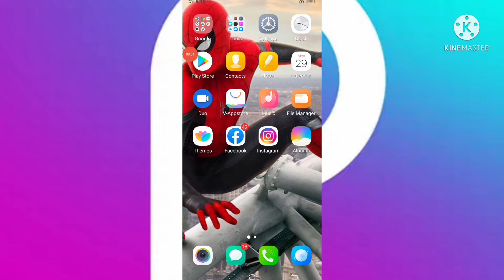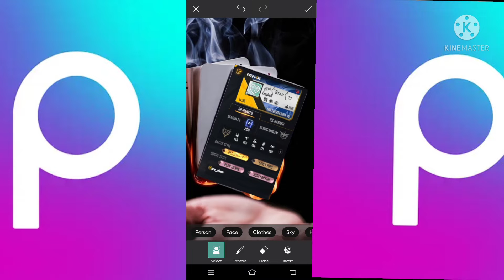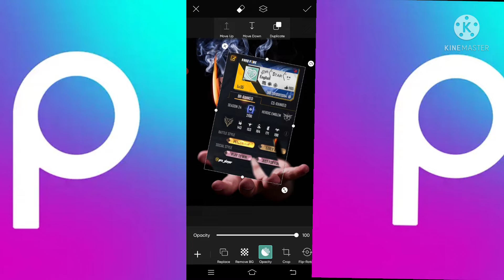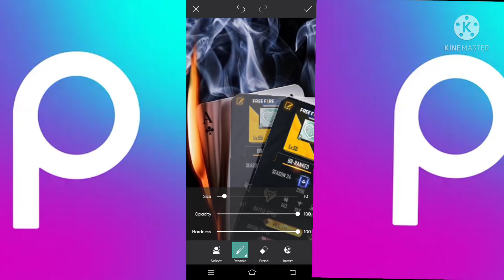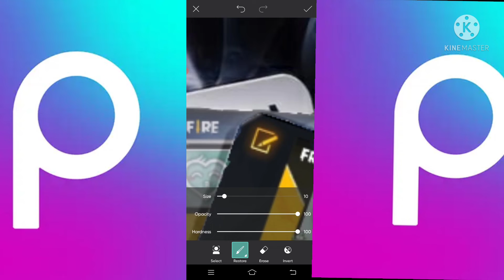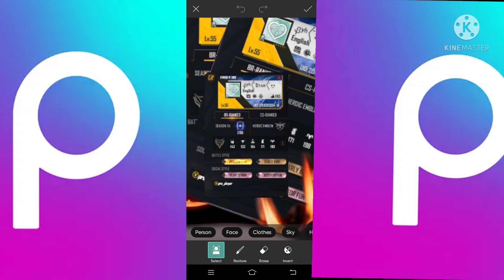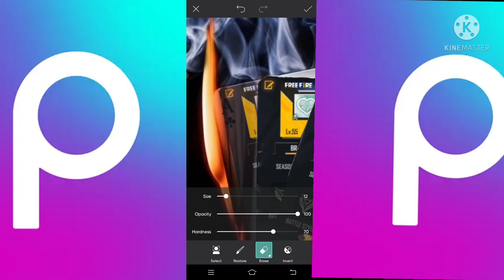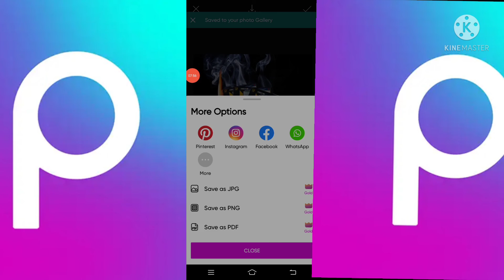[how to edit fire card photo edit free fire profile photo]